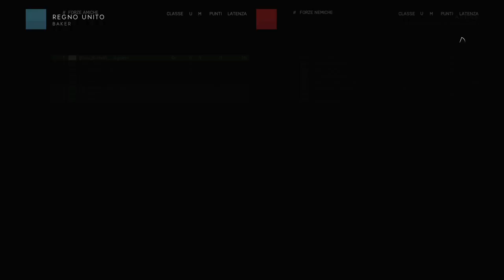[bS] vs [A] T8 Scrim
I'm competitive player on Battlefield
Ex Leader of WasPs CreW T12 [WsC]
Founder of BuffalO Shine eSport T5 [bS]
Ex Member of Gloria Victis T12 [GV]

Acta est Fabula 💯